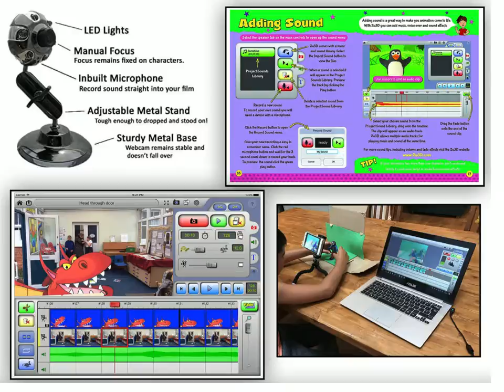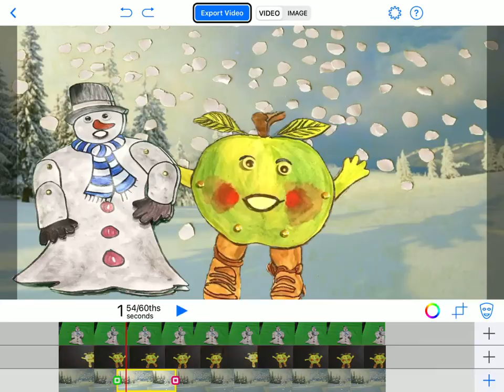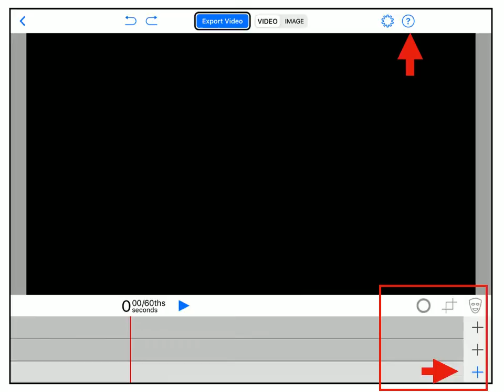Cyrsiau CYDAG a CYNNAL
Cyrsiau Tymor Yr Hydref 2021